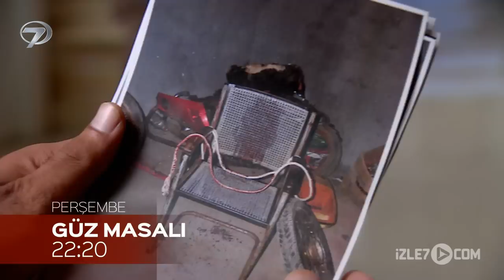Güz Masalı 46. Bölüm Fragmanı - 1 Ekim Perşembe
GÜZ MASALI dizisinin tüm bölümlerini izlemek için tıklayın;

AŞK BİR RÜYA dizisinin tüm bölümlerini izlemek için tıklayın;

Kanal 7'nin yeni günlük Hint dizisi Güz Masalı - Dil se di dua 1 Ekim Perşembe tarihli 46. bölüm fragmanıyla izle7.com'da. Zengin, acımasız Viraj ve evlendikten sonra yaşadığı hayal kırıklığı ile baş etmeye çalışan Janvi’nin zorluklar içindeki hikâyesinin anlatıldığı ‘Güz Masalı’ izleyicilere duygu dolu anlar yaşatacak. Büyük bir aşkla başlayan Viraj ve Janvi’nin ilişkisi evlendikleri ilk günden itibaren değişmeye başlar. Viraj, evlenmeden önce Janvi’ye masal gibi bir hayat yaşatacağına dair sözler verir. Janvi’nin borçlar içinde yüzen yoksul ailesi, kızlarına Viraj gibi zengin bir iş adamının talip olmasına ilk önce çok şaşırsa da ilerleyen zamanlarda çok sevinir. Ancak hiç birinin Janvi’nin evlendikten sonra yaşadığı acılardan haberi yoktur. Viraj, evlendikleri ilk günden itibaren Janvi’yi garip davranışları ile huzursuz eder. Gün geçtikçe Viraj’ın gerçek yüzünü öğrenir. Viraj Janvi’ye hayatı dar etmeye başlar. Janvi’ye olan kıskançlığı Viraj’ı korkunç bir insana büründürür. Janvi’yi eve kapatır ve onun haberi olmadan hiçbir şey yapmasına izin vermez. Janvi’yi eve hapsetmekle kalmayan Viraj, eve kamera taktırır ve adım adım onu izler.

Janvi, yaşadığı işkenceyi annesine anlatmaya çalışsa da başarılı olamaz. Büyük umutlarla başlayan evlilik hayatı Janvi için işkence dolu günlere dönüşür. Janvi, Viraj’ın elinden kurtulabilmek için hem duygularını hem de gerçek kimliğini kaybetmek zorunda kalır. İlerleyen zamanlarda Janvi’nin hayatına giren Raghav, ona yaşadığı acı günleri unutturmayı başarabilecek mi?

Hayal kırıklığı ve acının hikâyesi ‘Güz Masalı’ 16 Ağustos Pazar gününden itibaren her gün 21:00’de Kanal 7 ekranlarında…

Künye:
Orijinal adı: Dil se di dua Saubhagyavati Bhava
Yönetmen: Santosh Kohle, Prasad Govandi, İsmail Umarr Khan
Yapımcı: Vishal Vivek, Taruni Mathur
Senaryo: Anshuman Sinha, Bijesh Jayarajan, Anil Nagpal
Oyuncular: Harshad Chopda, Sriti Jha, Karanvir Bohra, Mala Salariya, Vinay Rohrra, Akanksha Juneja, Jaya Ojha, Sudha Chandran

Kanal 7 TikTok: @kanal7